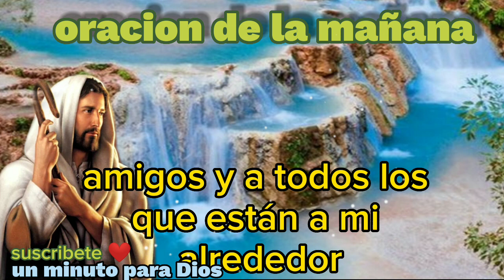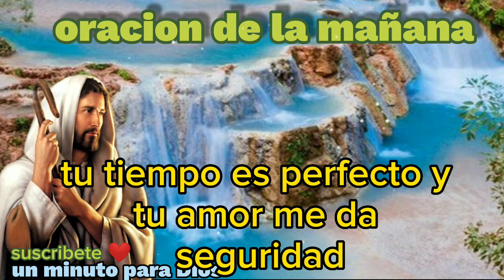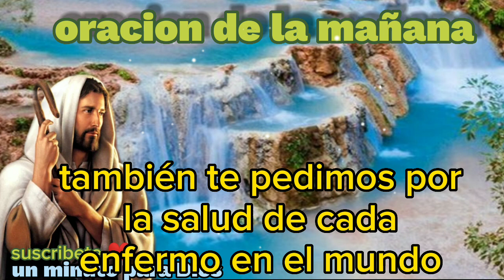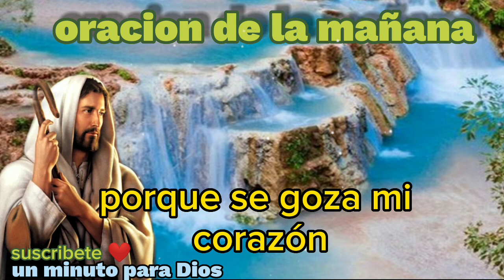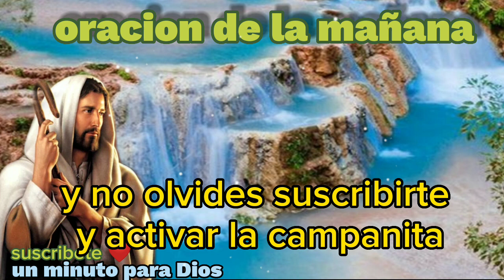oracion de la mañana 🙏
Oración de la mañana Señor gracias por esta nueva oportunidad que me regalas hoy me levantaste de nuevo para recibir tus maravillosas bendiciones al empezar este día mi corazón rebosa de tu amor infinito, por eso es el momento de pedirte perdón para acercarme más a ti a pedirte que protejas a mi familia amigos y a todos los que están a mi alrededor para que los bendiga y a lo largo de este día porque agradezco cada bendición que has preparado para mí y para cada persona en el universo.Tengo siempre presente al señor porque está a mi derecha para que yo no dudo, por eso se goza Mi corazón. Se alegra mi lengua y todo mi ser descansa confiado porque no me entregaras al Abismo ni permitir Haz que tus fieles primen te la corrupción. Me enseñaste Los caminos de la vida y me saciarás de alegría En tu presencia.